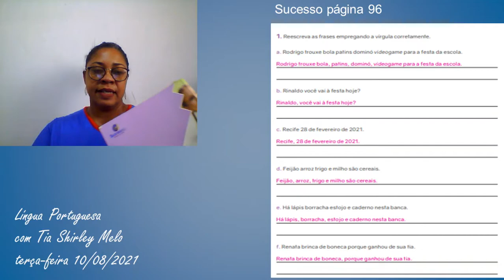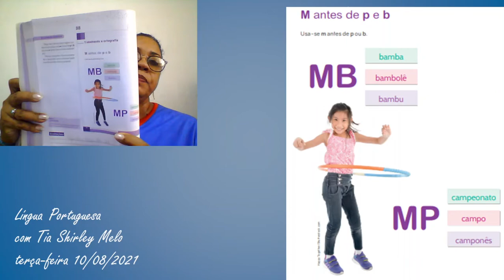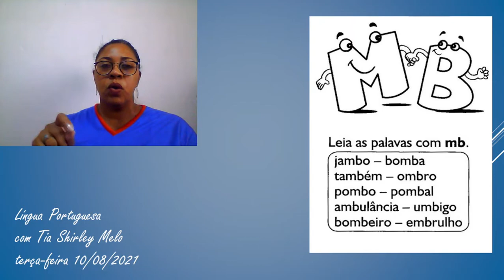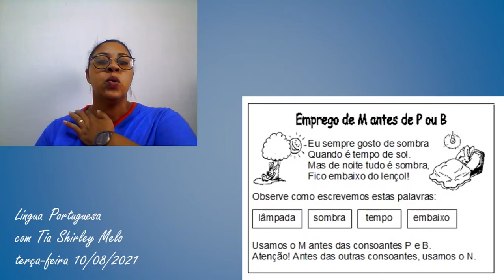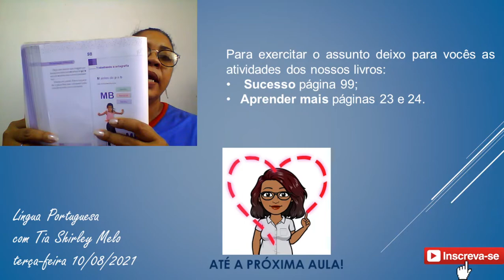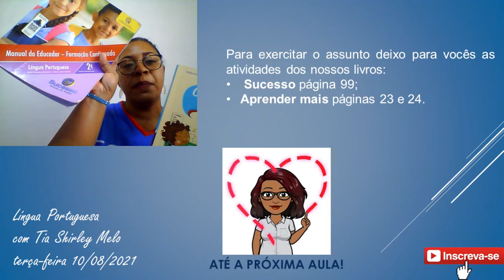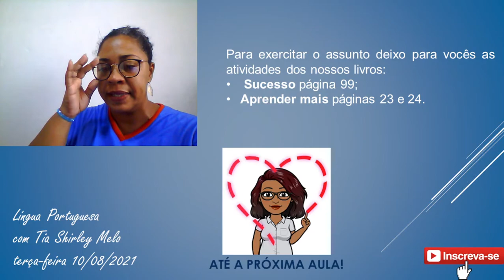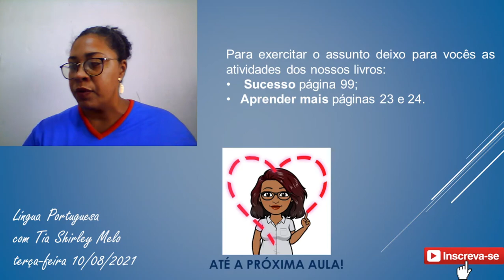aula de de Português 10 agosto de 2021 Profª Shirley